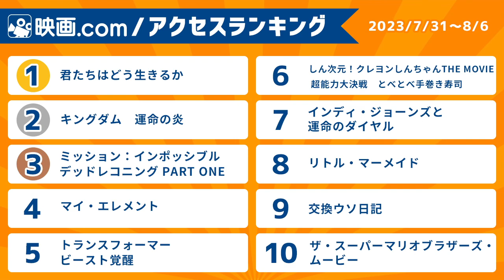【映画.com アクセスランキング】2023/7/31～8/6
映画.com アクセスランキングをチェック！

1週間の作品アクセス数を集計した映画.comオリジナルの週間ランキング
映画好きが今気になっている作品はコレ！